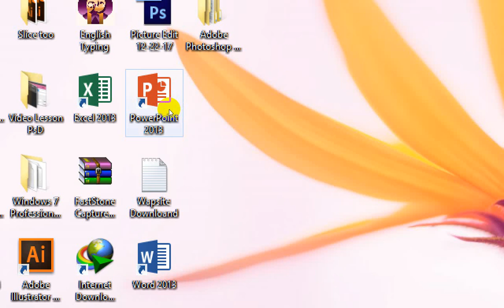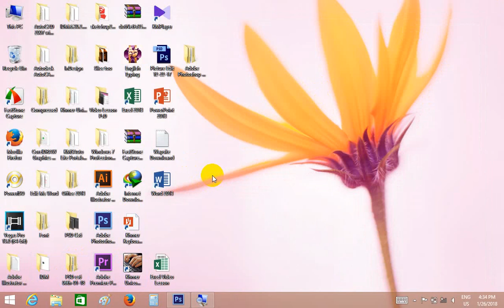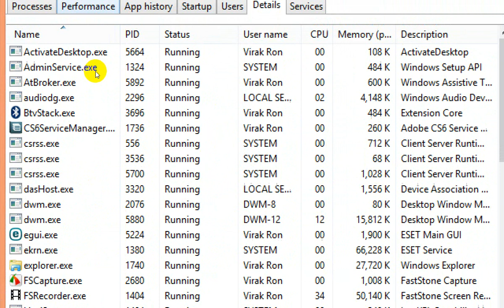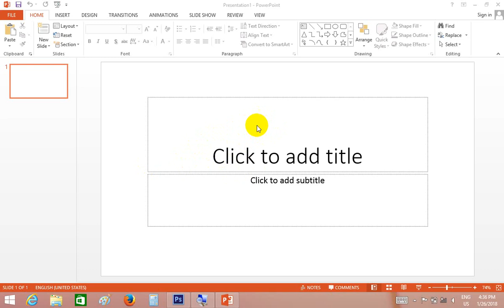សេចក្តីផ្តើមរបៀបបើកកម្មវិធី និងប្រើShort Cutដើម្បីបើកកម្មវិធី M s Office PowerPiont 2013 #001